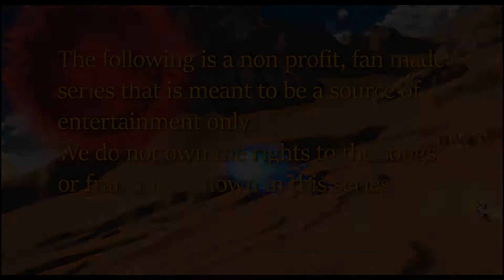Dragon Ball GBG - Episode 1 - Remastered(Dragon Ball Xenoverse 2 Roleplay)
עברית:
אזהרה: זה לא פרק 6, זו גרסה מחודשת של הפרק הראשון, שתחליף את המקורי, כי הוא לא היה טוב מספיק בעיניי ובעיניי בר.
תקציר עלילת הפרק - גיא ובר הם זוג סאיינים שגדלו בכדור הארץ, המטרה שלהם היא להתאמן במשך שנה לטורניר אומניות הלחימה. בזמן שהם מתאמנים, לפריזה יש תכנית חדשה להשת כדורי הדרגון בול.

English:
Episode Synopsis: Guy and Bar are two saiyans who were raised on earth, their goal is to train for a year in order to participate in the upcoming martial arts tournament. Meanwhile, in space, Frieza has a new plan of acquiring the Dragon Balls.